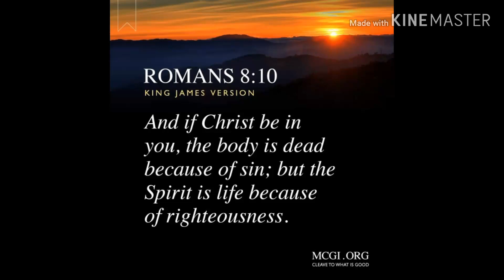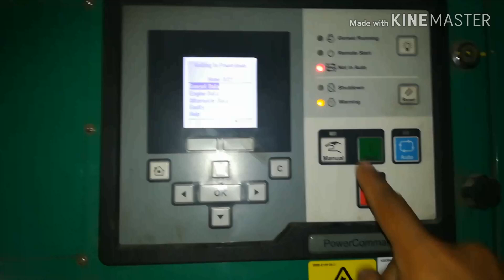Ilang oras ang kaya itakbo ng isang generator?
Ilang oras o araw ang kayang itagal ng isang generator.
Sana makatulong po saiyo ang simpeng video na ito. Bali mga bro sinasabi ko po ito sainyo based on my own experience.
Marami po kasi nagsasabi na kahit 1 month ay kaya po ng generator. Peru hindi ko pa po nasusubukan.